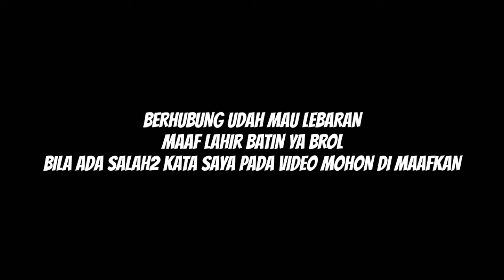Mancing di sungai Mancing di sarang ikan wader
Kembali mancing di sungai mancing ikan wader menggunakan umpan pur ayam campur kuning telur, dan ternyata umpan satu ini lumayan jitu untuk mancing ikan wader.
Dan kebetulan spot mancing kali ini merupakan spot yang banyak ikan wadernya jad lumayan dapat banyak juga ikan wader nya.
Dukung terus NATA CF ya broolll